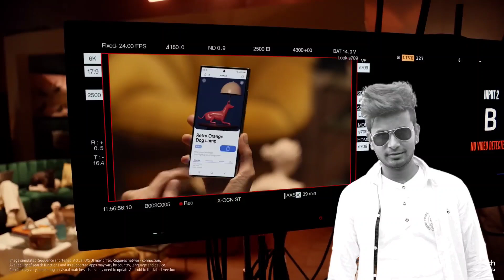Samsung Galaxy S24 Bgmi Lag Problem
If you're experiencing lag or performance issues specifically while playing BGMI (Battlegrounds Mobile India) on your Samsung Galaxy S24 Ultra, here are some steps you can take to troubleshoot and potentially resolve the problem:

1. **Close Background Apps**: Make sure no other apps are running in the background that could be consuming resources. Swipe up from the bottom of the screen to access the recent apps screen, then swipe away any apps that you're not using.

2. **Restart Your Phone**: Sometimes a simple restart can help clear temporary issues and free up resources. Hold down the power button and select "Restart" from the menu.

3. **Check for Software Updates**: Ensure that your phone's operating system and BGMI app are up to date. Updates can include performance improvements and bug fixes that may resolve lag issues.

4. **Clear App Cache**: Go to Settings . Apps . BGMI . Storage . Clear Cache. This can sometimes help if there are temporary files causing performance issues.

5. **Adjust Graphics Settings**: In the BGMI app settings, adjust the graphics and frame rate settings to a lower level. Lowering these settings can reduce the workload on your phone's GPU and CPU, potentially improving performance.

6. **Enable Game Booster (if available)**: Samsung phones often come with a Game Booster feature that optimizes performance for gaming. You can find this in Settings . Advanced Features . Game Booster.

7. **Free Up Storage Space**: Ensure your phone has enough free storage space available. Running low on storage can affect overall performance, including gaming performance.

8. **Check Network Connection**: Ensure you have a stable and fast internet connection. Instability in network connectivity can lead to lag and other gameplay issues.

9. **Factory Reset (if necessary)**: If the above steps don't resolve the issue, consider performing a factory reset. This will erase all data on your phone, so make sure to back up important information beforehand.

10. **Contact Support**: If the problem persists after trying these steps, there may be a hardware or software issue specific to your device. Contact Samsung support or the BGMI support team for further assistance.

By following these steps, you should be able to troubleshoot and potentially resolve the lag issues you're experiencing while playing BGMI on your Samsung Galaxy S24 Ultra.